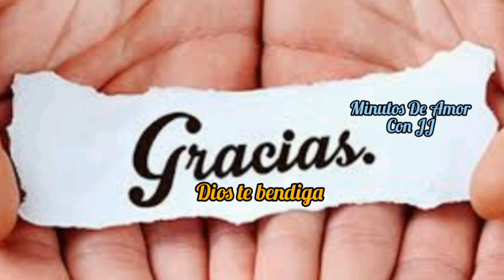Oración De La Noche, Descansa con esta poderosa oración 😯🌃🌠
Elevemos nuestras súplicas a nuestro padre al terminar el dia,es por eso que no te olvides de orar siempre sin desfallecer. 🥰🕊️🙏🙌😴😴🕊️🕊️👈